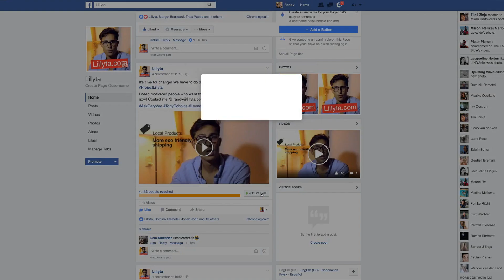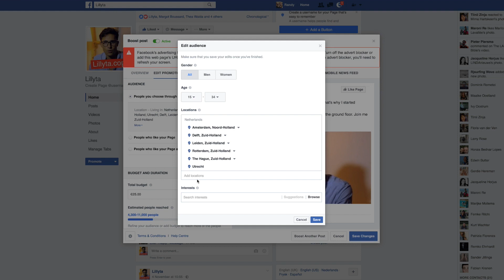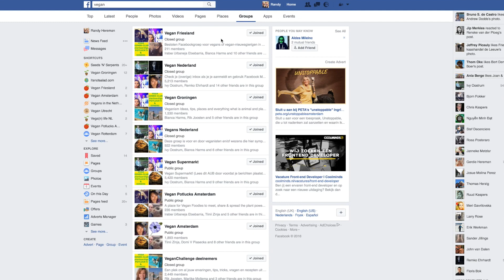Lillyta - Episode 02 - The first steps, organizing and promotion